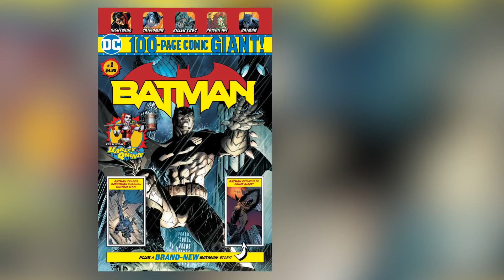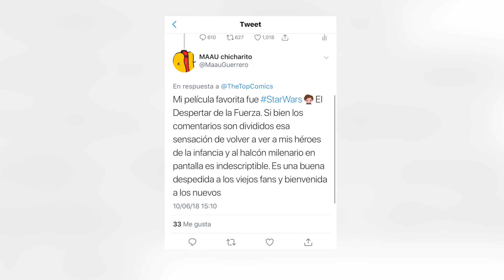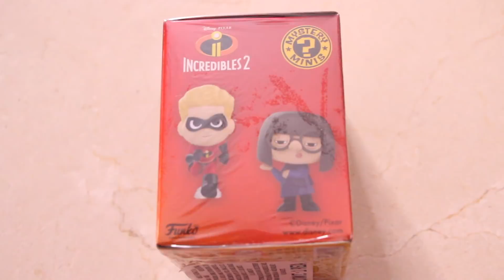Infinity Warps: Mezclarán a los héroes l Tom Holland filtra título I Aquaman y WW2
Las noticias de la semana en el mundo nerd.